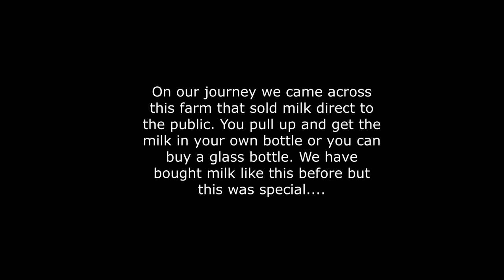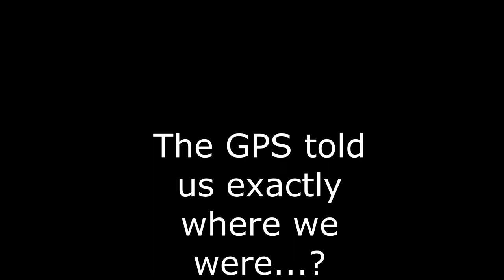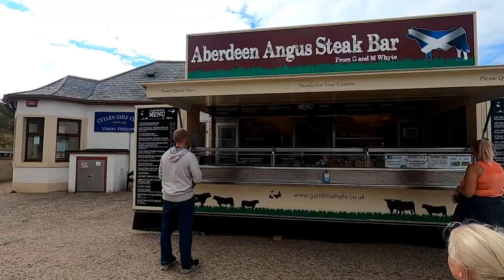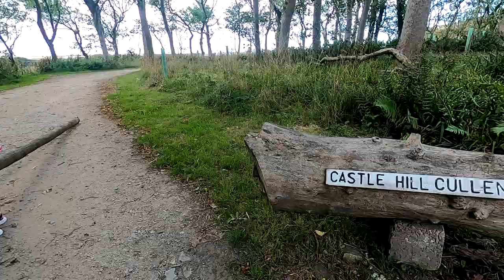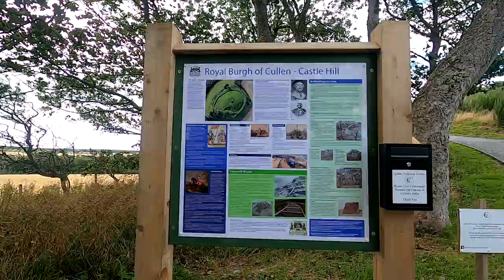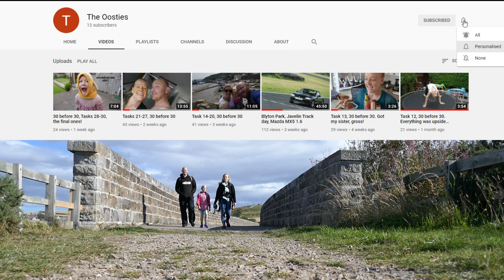Cullen, Moray, Scotland. Body boarding with seals in Scotland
Part 5 of out Scotland series.

We visited and loved Cullen. Bella went body boarding and happened to have a seal pop up next to her. A walk up to Castle Hill which is maintained by volunteers. What a special place.

In this Scotland series we spend the first week of September 2020 in Moray and travel some of the NC500 in the beautiful Scottish Highlands.

Follow along every Friday for a new episode of our adventures.

Milk was purchased from Lower Milk of Tynet Farm. You can also buy eggs and other produce from vending machines.

Airbnb Link for first time use discount (you would get £50 off your first booking and we would get £16):

Footage filmed on GoPro Hero 8 and Panasonic DMC-TZ100. Edited using Movavi.